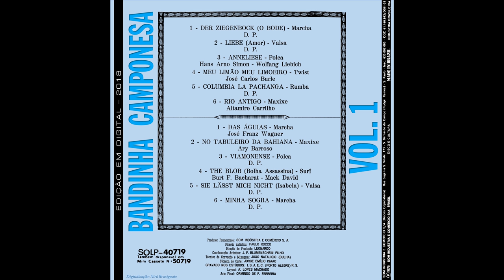BANDINHA CAMPONESA - ''Der Ziegenbock (O Bode) (1976, Stereo 4K)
Em 4K, faixa que abre este LP da "Bandinha Camponesa" oriunda de Campo Bom - RS